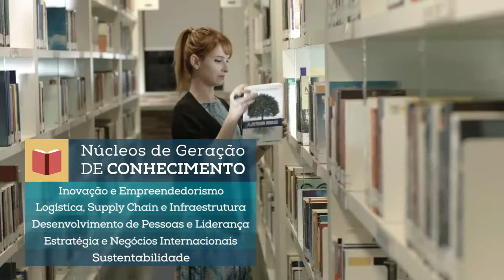Fundação Dom Cabral INSTITUCIONAL 2015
Gravado em maio de 2015.